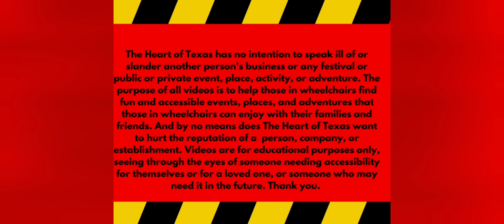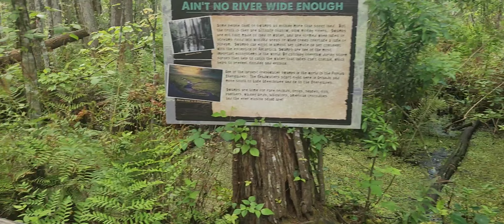How wheelchair accessible is Gatorland in Orlando, Florida?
How wheelchair accessible is Gatorland in Orlando, Florida? Explore the Gator Land in Florida! Join me on an adventure to see gators up close, enjoy thrilling shows, and experience the beauty of Orlando. Watch now to learn more about these fascinating creatures and plan your visit today. Also, watch as Kyzia holds a snake and watch how her mom's glasses got fished out of a Gator enclosure. The adventure awaits. WheelchairAccessible gators shows Orlando Watch now!